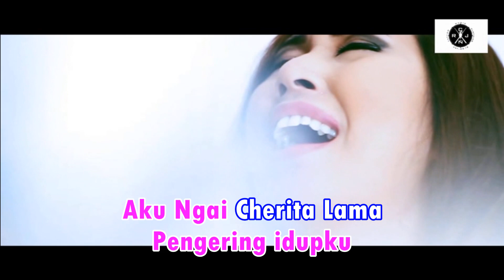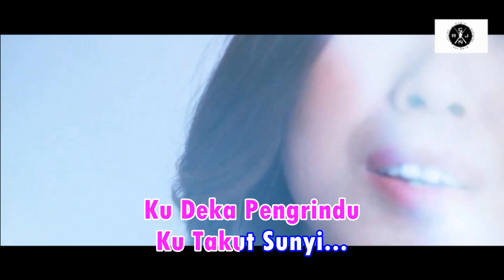BETANYA Hallvard Band KARAOKE